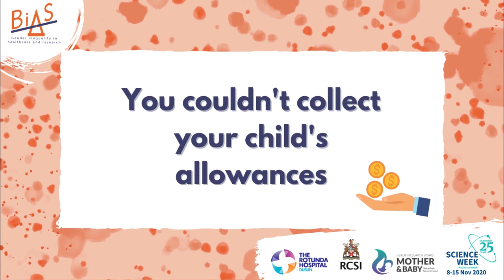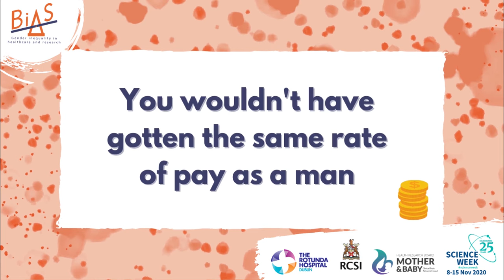BIAS: Dr Cliona Loughnane on changes in women's rights from 1970s to today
Dr Cliona Loughnane, Women's Health Coordinator for the National Womne's Council of Ireland tells us about all of the things that a woman couldn't do in the 1970s to demonstrate how things have changed and how much more we have left to do for equality.

Join us this ScienceWeek 8-15 November as we take a look at gender bias in women's health and research.

BIAS: Gender Inequality in Healthcare and Research is a Science Week event supported and developed by RCSI/Rotunda Research Department and the HRB Mother and Baby Clinical Trials Network. The event is funded by Science Foundation Ireland.